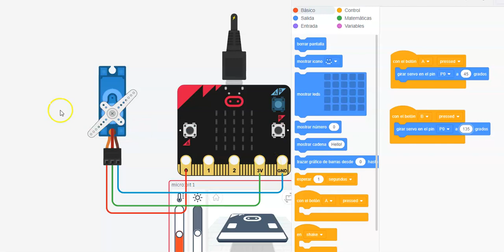control servo con la microbit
en este video vemos como controlar un servo motor con la microbit